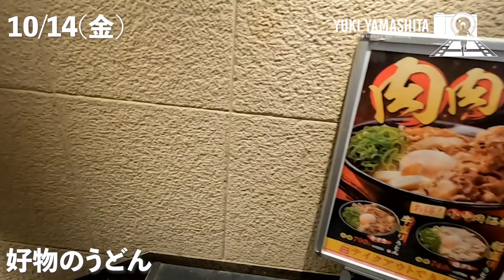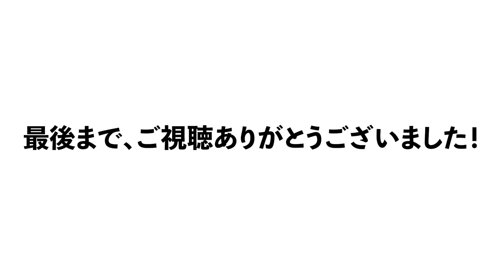【大勝利】記念すべき第1回、東京レガシーハーフマラソン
今回10/16(日)に行われた、TOKYO  LEGACY HALF 2022の事前受付や、当日のレースをまとめました！

最新のランニングウェアなどが購入できる↓
■SPORTS MARIOオンラインショップ＿個人ページ

"Keep learning and running"をモットーに旅やランニングについて発信中

おしゃれにカッコよく走りたい。
走り始めの不安を解消するようなランニングギアなどをご紹介。

これらの動画が走るきっかけやモチベーションになってくれると幸いです！